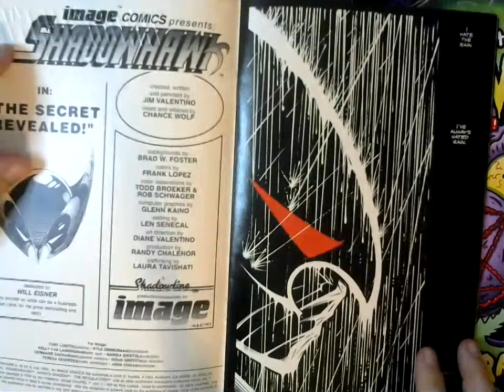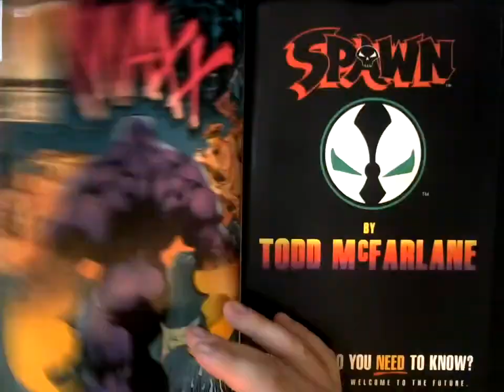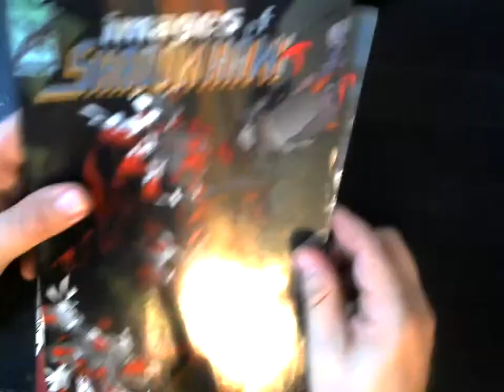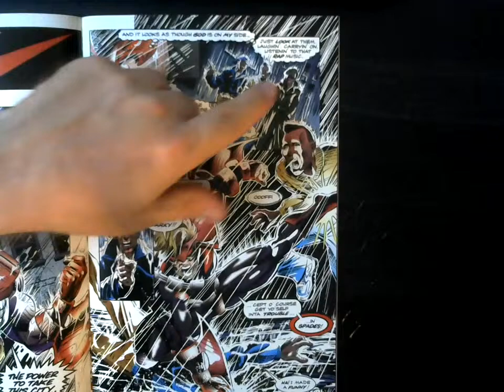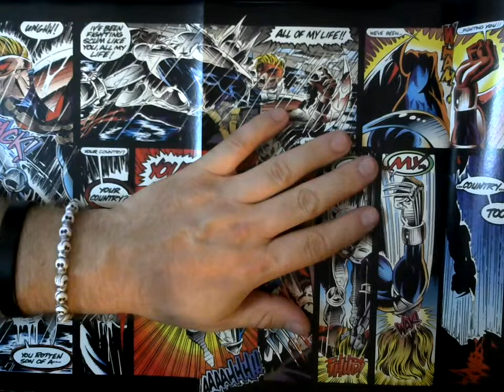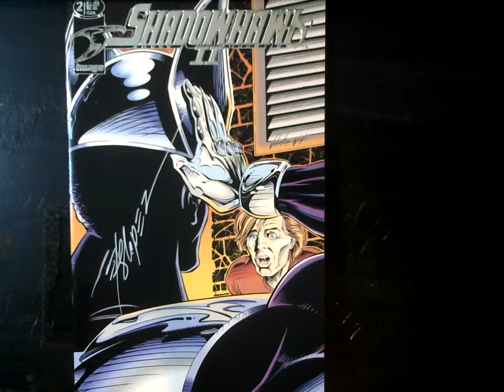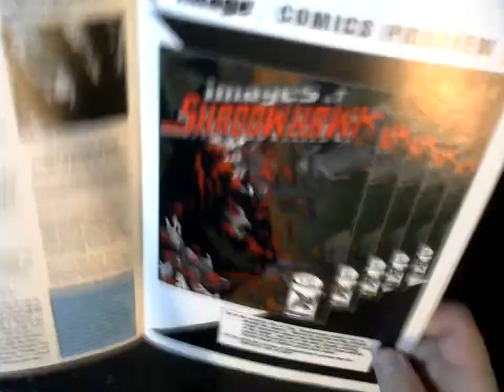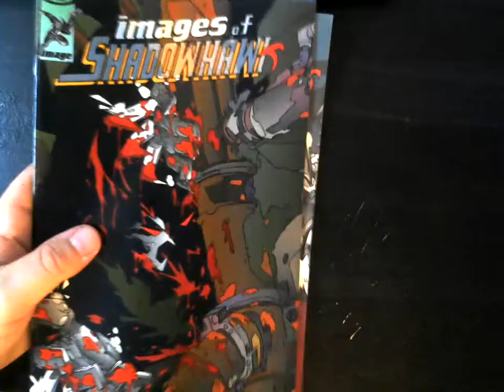Shadowhawk said...WHAT?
Today we take a look at Jim Valentino's extremely controversial Shadowhawk II number 2!

Have some rad books you want to share with us or some extra dollar bin finds you want to pass our way to review on the channel? Send all cool stuff to:
Kevin Strange
Cottage Hills, IL
62018